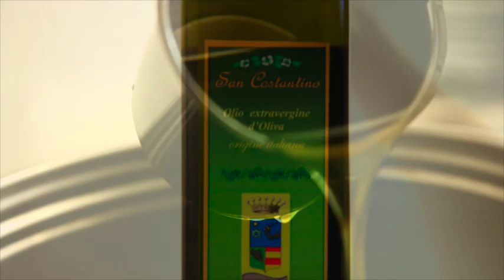Azienda Agricola Casaleni - olio extravergine d'oliva